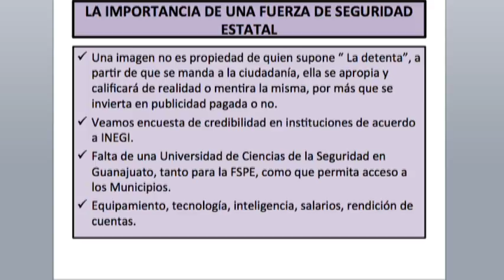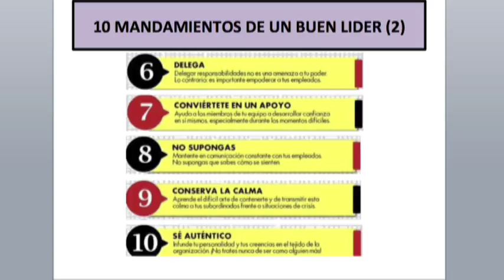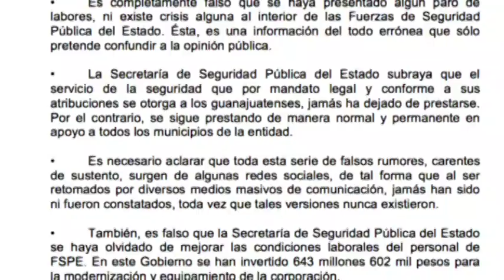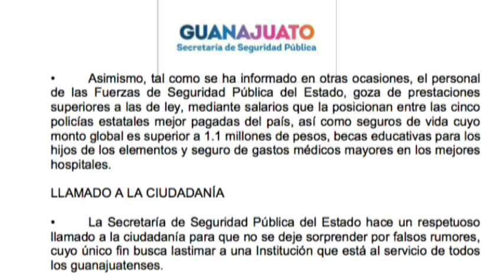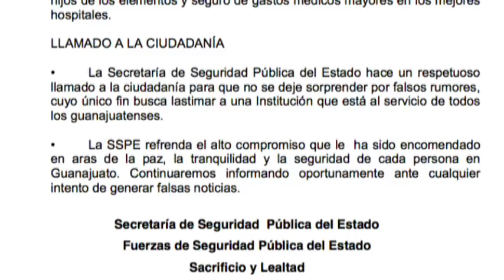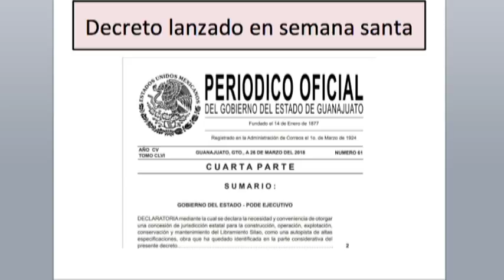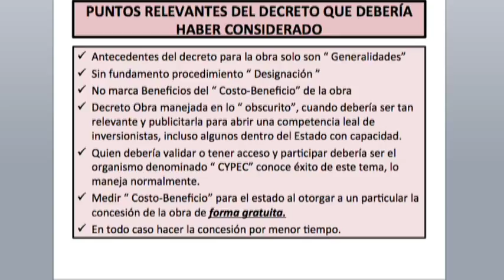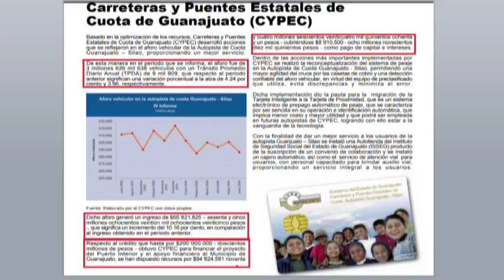Mesa de Interlínea: Arranque de campañas, situación en las FSPE y la concesión a Grupo México